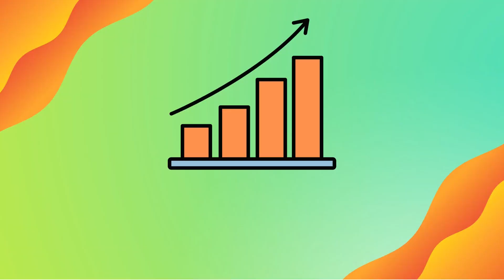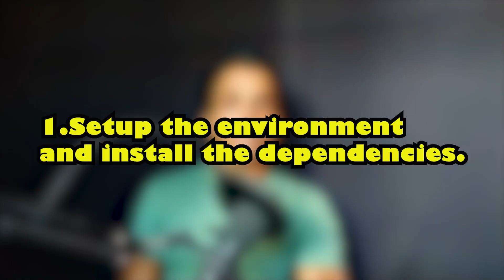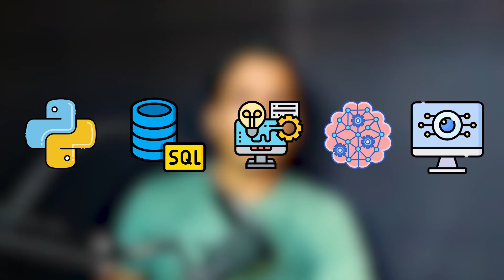Generative AI Field Impacting Data Science Openings? | DS Jobs VS Gen AI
Hello, My name is Vikash and I create Data Science/Analytics based tutorial/videos that can help you in your learning or preparation for a career in analytics. Incase you're new to the channel then please consider pressing the subscribe button to support my work and drop a like for the videos that I create ( these will be free for you but will be really encouraging for me :-) )

1. Mentorship For Data Science

2. One Video tutorials